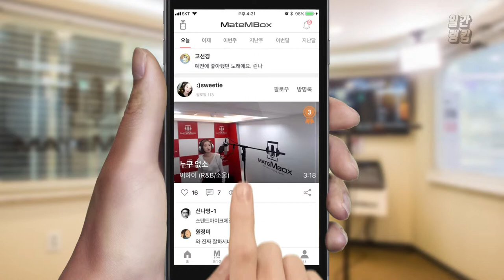이하이 신곡 ‘누구 없소’ 완벽히 소화?! [일간 랭킹 TOP4 2019년 06월 20일]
이하이님 신곡 누구 없소 완벽 커버?
목소리 너뮤 매력적이사당~